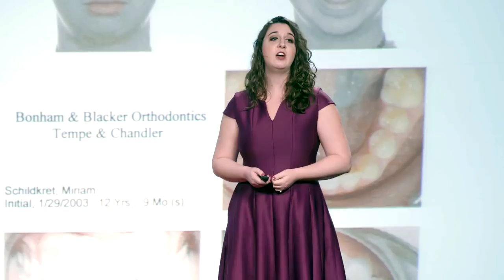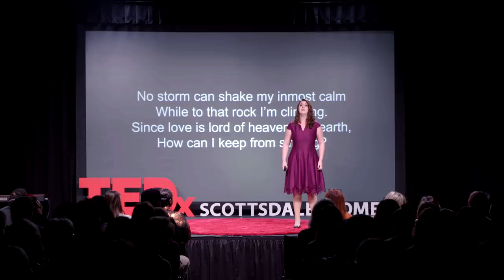Finding Your Voice | Miriam Schildkret | TEDxScottsdaleWomen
Miriam Schildkret brings her voice to this inspiring talk about learning to embrace yourself and use your particular talents to overcome obstacles. Miriam Schildkret is an professional opera singer dedicated to bringing classical music to broad audiences. As a Teaching Artist with Arizona Opera, she has performed abridged versions of Hansel and Gretel and Rusalka for about 40,000 students across the state of Arizona.

She joins Arizona Opera's "OperaTunity" troupe for the touring production of The Mini Magic Flute. She will also perform in Cherubino and Le nozze di Figaro. Other favorite roles include Dorabella in Così fan tutte, the title role in Dido and Aeneas, Prince Orlofsky in Die Fledermaus, and Third Lady in The Magic Flute

In her talk" Finding Your Voice" she encourages young people to find and display their own unique talents.

Miriam teaches voice and beginning piano at Music Maker Workshops in Ahwatukee and Prestige Music Academy in Phoenix. She works with a wide variety of students, ranging from 4 to 60 years old, and helps her students harbor a love for music while honing their craft. This talk was given at a TEDx event using the TED conference format but independently organized by a local community.